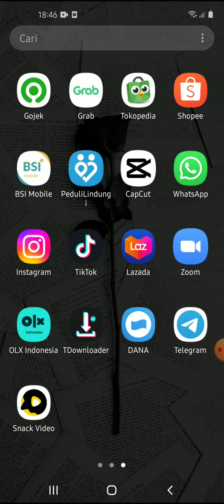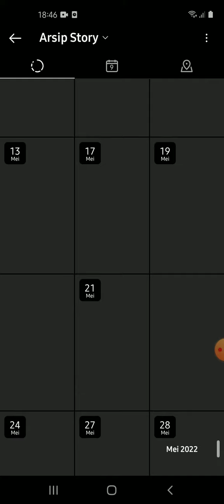Cara Melihat Draf Story Instagram Terbaru Juli 2022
Hallo bos bis dalam video ini otong bakal sharing ke Bos Bis semua,   Cara Melihat Draf Story Instagram Terbaru Juli 2022,  bagi bos bis yang belum tau yuk simak videonya dan jangan di skip ya biar paham, mudah mudahan bermanfaat :)